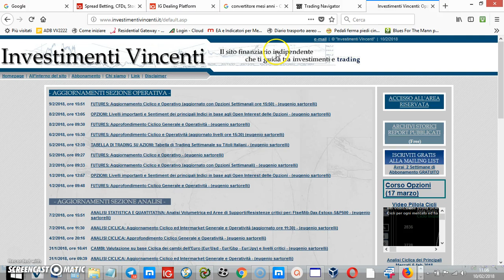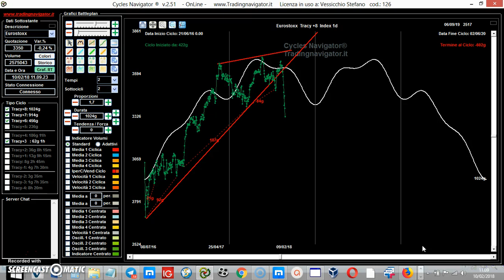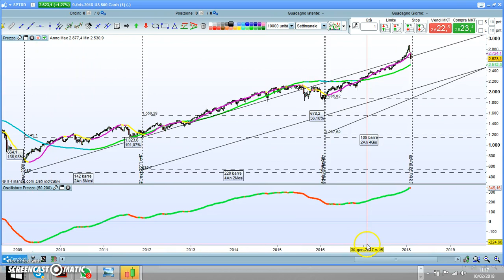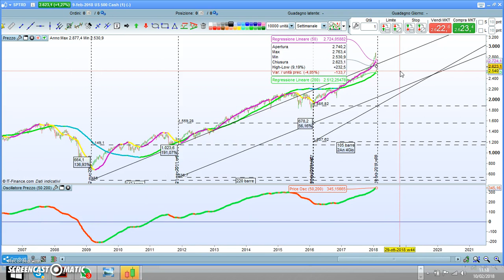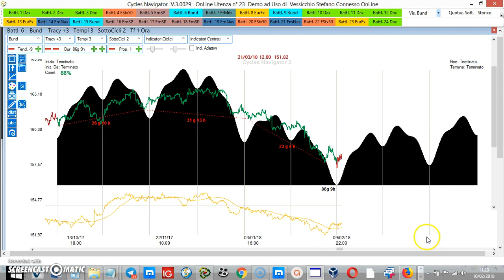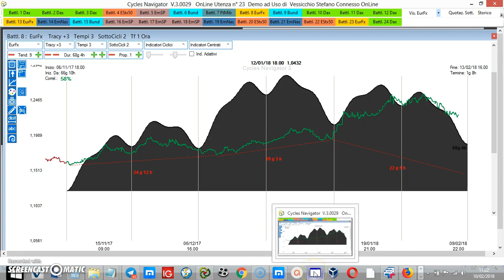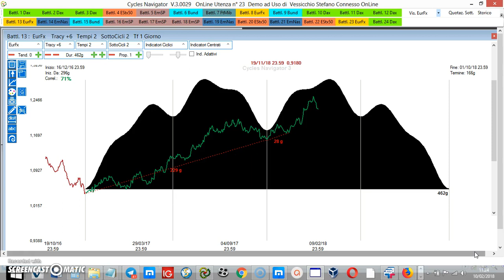I ribassi di questi giorni, hanno cambiato la situazione ciclica? del 10/02/2018